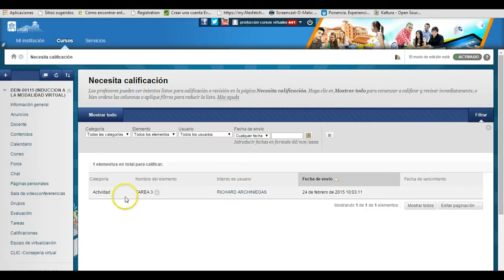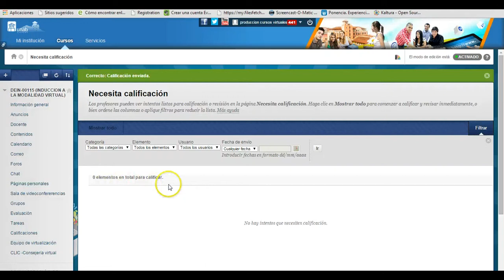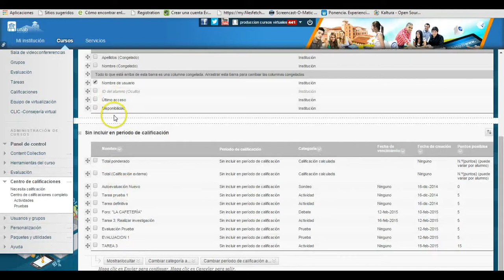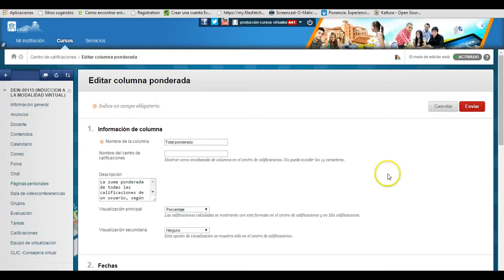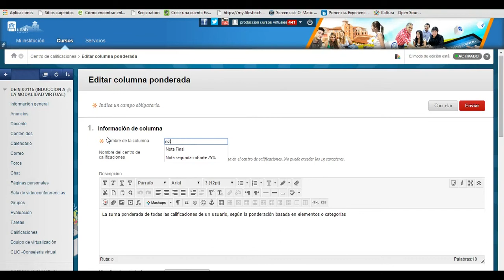¿Cómo utilizo el centro de calificaciones?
Docente UNAB, aprenda a utilizar el centro de calificaciones.